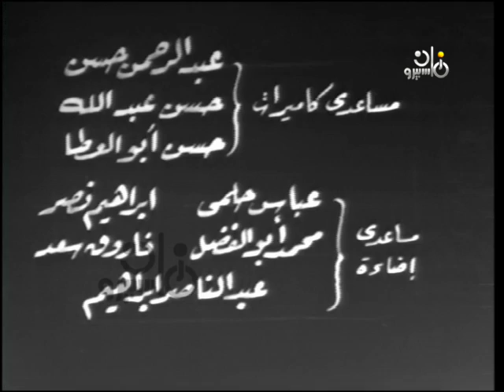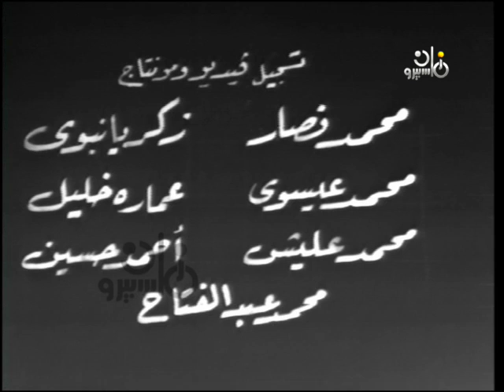مسلسل ״عادات وتقاليد״ ׀ عقيلة راتب ׀ خلف الوعد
تأليف: عبد الله بركات
إخراج: حمادة عبد الوهاب

بطولة:
عقيلة راتب - عبد العظيم عبد الحق - عبد الحفيظ التطاوي - هدى زكي.
بالاشتراك مع:
ليلى طاهر - سهير رضا - نبيل العشري - عزت عبد الجواد - فتحية المليجي - أحمد عز الدين - حسن شبل - نازك كامل - سمير حافظ.